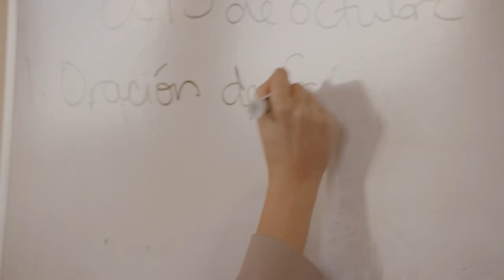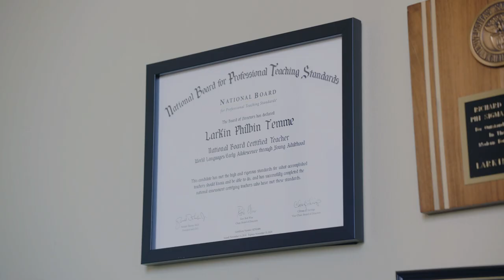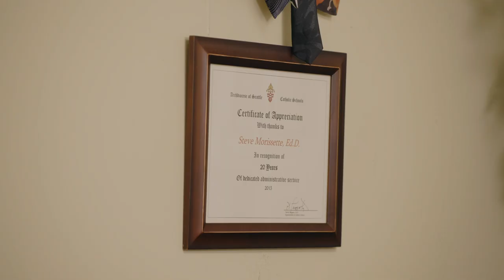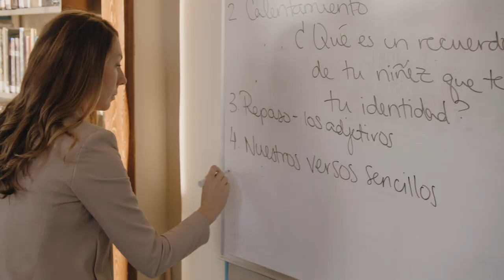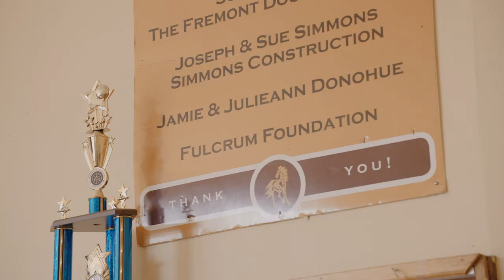2020 Celebration of Light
Holy Family Bilingual Catholic School, Seattle--just one of many stories of how Fulcrum supports Catholic schools, its students, and its leaders in the Archdiocese of Seattle.

This video was directed by Joe Bosch, a graduate of Assumption-St. Bridget School, Seattle, and Seattle Preparatory School.